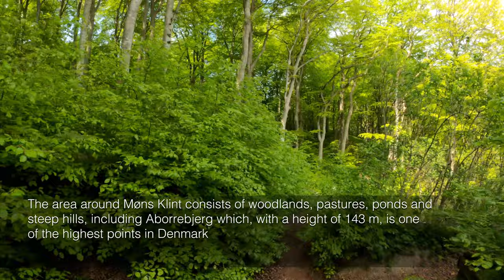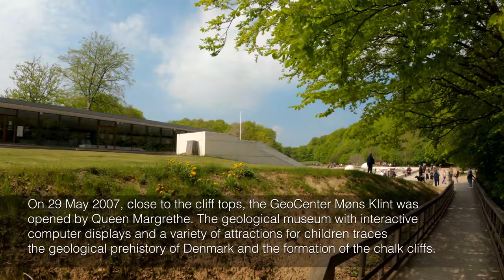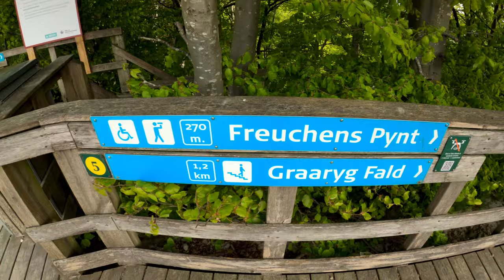Walking at Møns Klint (The CLiffs of Møn) - spring 2020 [ 4k UHD - 60fps ASMR ]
Today we are walking at Møns klint (The cliffs of Møn) the 09th of May 2020. The tour starts at 13pm.
Møns Klint is a 6 km stretch of chalk cliffs along the eastern coast of the Danish island of Møn in the Baltic Sea. On this walk we gonna se Some of the cliffs that fall a sheer 120 m to the sea below. The highest cliff is Dronningestolen, which is 128 m above sea level. The area around Møns Klint consists of woodlands, pastures, ponds and steep hills, including Aborrebjerg which, with a height of 143 m, is one of the highest points in Denmark. The cliffs and adjacent park are now protected as a nature reserve. Møns Klint receives around 250,000 visitors a year. There are clearly marked paths for walkers, riders and cyclists.

This video is perfect for studying, relaxation or just as background video ASMR

Video timestamps:
01:05 - Start of route, Møns klint
15:22 - Stairs down to beach
22:09 - Walk on the beach